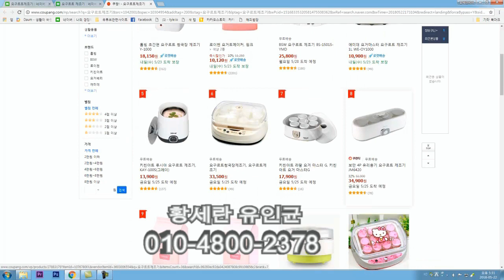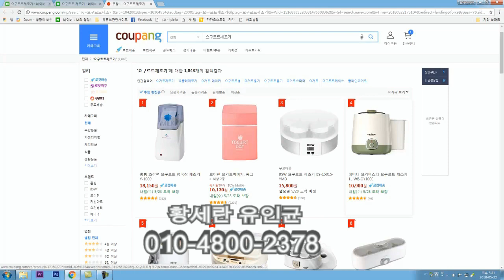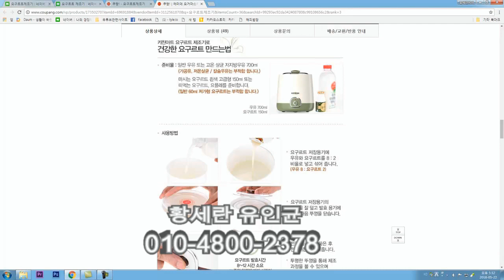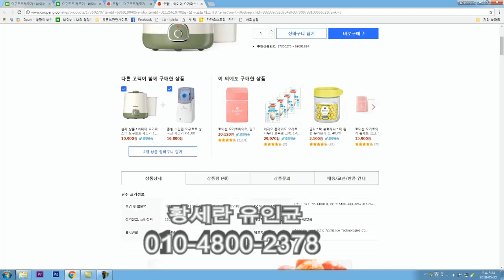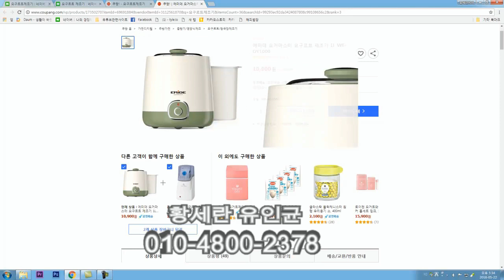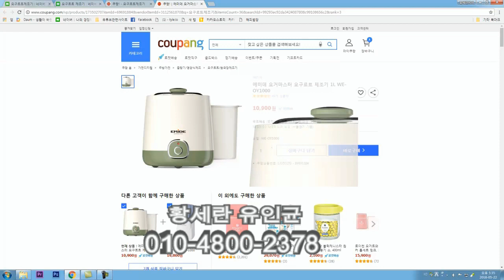유인균으로 요구르트를 만드는 기계 구입법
황세란유인균으로 가정에서 누구나 쉽게 요거트를
만들수 있습니다.
마트에서 판매하는 우유와 황세란유인균만 있으면 가능합니다.
물론 요거르트 기계도 있어야 하죠.
기계를 쿠팡에서 구입하는 방법을 설명하였습니다